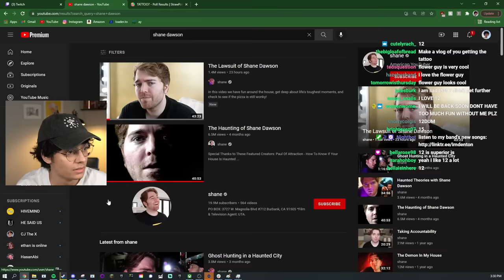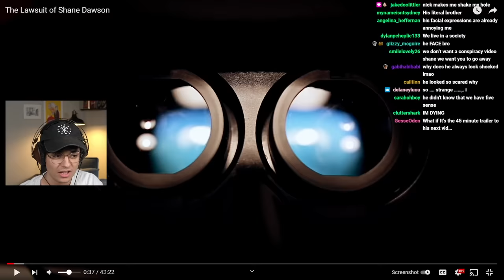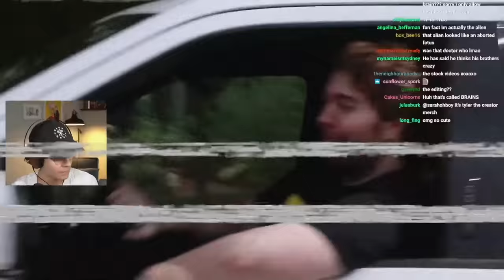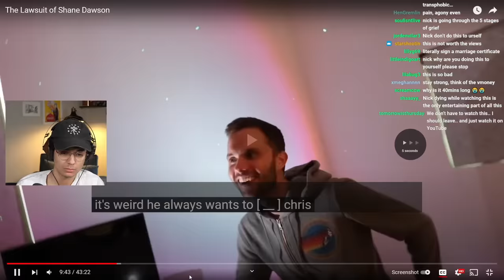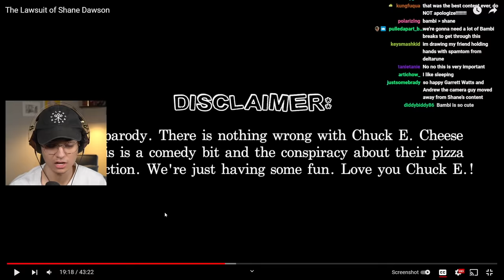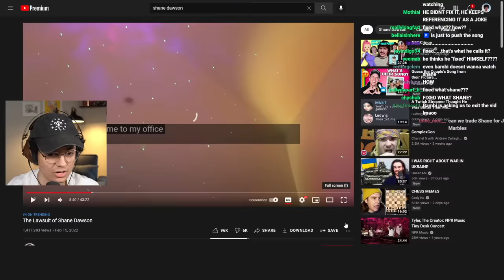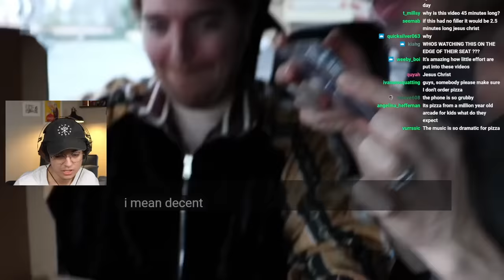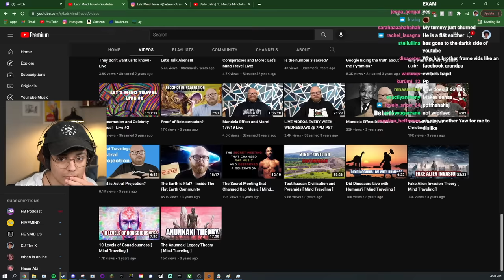Shane Dawson's New Video Broke Me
Today, we take a look at Shane Dawson's new video to see how much I will die. It's going to be fun!